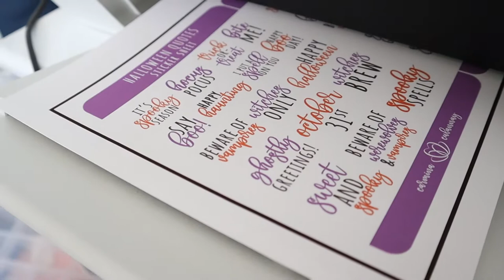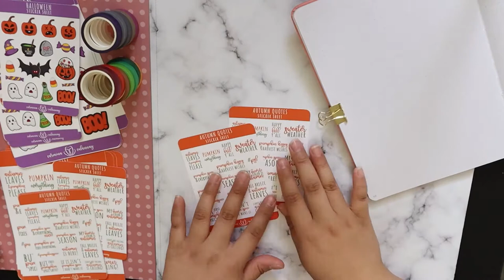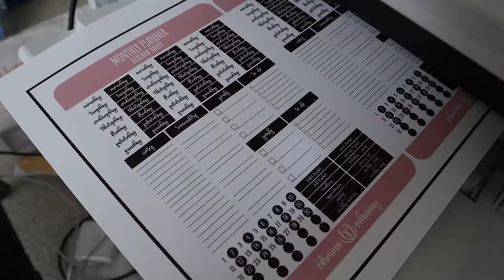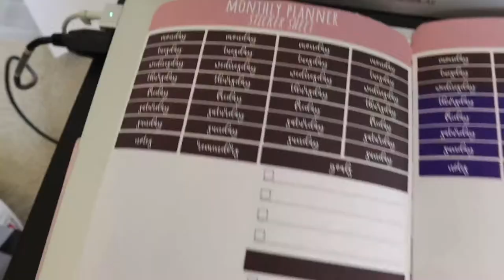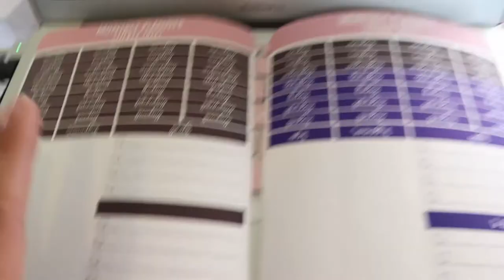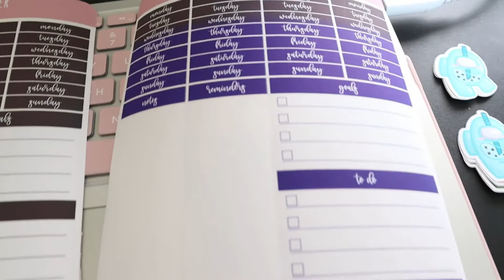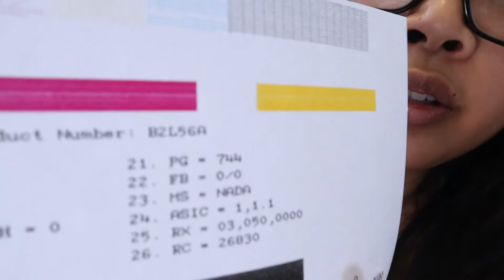STUDIO VLOG | Designing NEW sticker sheets & Printer Problems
Hello LLAMA SQUAD!

In today's video, I showcase a sticker sheet that I'm working on for the future, we package an order and run into printer problems!

SUPPORT MY ETSY SHOP!

♡ Vlogging Camera
♡ Vlogging Tripod
♡ Rode Mic
♡ Cricut Maker (Rose)
♡ Onlinelabels Waterproof White Matte Sticker Paper

@frumhere - warm feeling via @hellothematic

@gilwanders - Dreams via @hellothematic